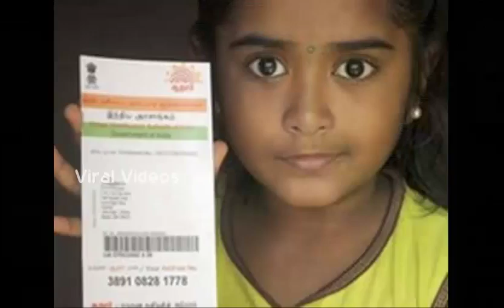Funny Videos ஆதார் எண் இல்லையா நீங்கள் தவறவிடும் பலன்கள்